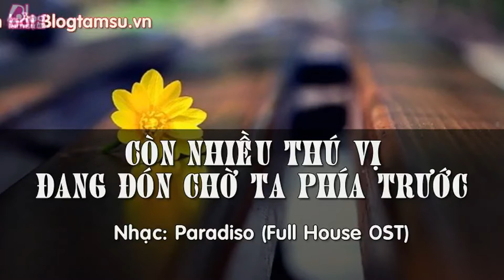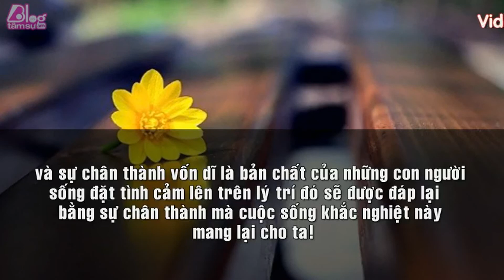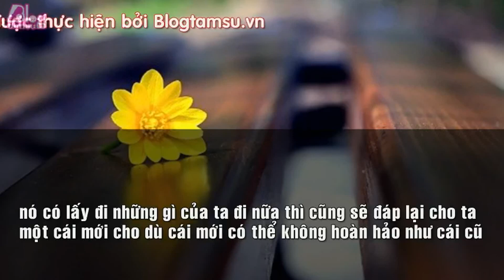CÒN NHIỀU THÚ VỊ ĐANG CHỜ PHÍA TRƯỚC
"Biết cầm lên thì phải biết buông bỏ"
Đã có ai nói với bạn như vậy chưa? Biểu tượng cảm xúc frown
‪#‎tinhyeu‬